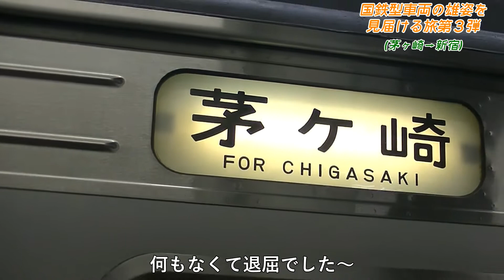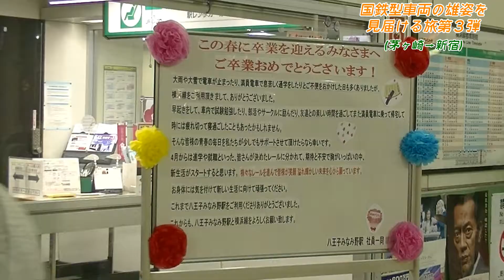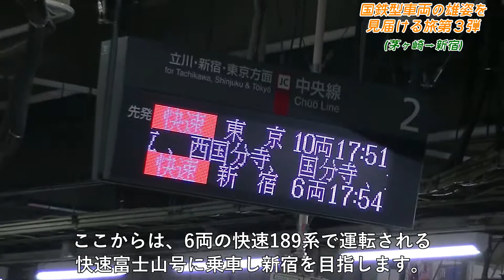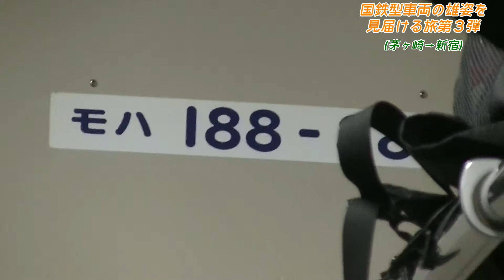【鉄道旅】ありがとう！189系M52編成快速富士山に乗車（Part.3）『国鉄型車両の雄姿を見届ける旅第3弾』〔茅ヶ崎→新宿〕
【乗車記録】
茅ヶ崎15:58（1571F）橋本16:55；M'204-508
橋本17:05（1635K）八王子みなみ野17:10；ME233-6018
八王子みなみ野17:28（1641K）八王子17:34；ME233-6417
八王子17:54（9522M）新宿18:27；M'188-38

【使用音楽】
　　➀サイト名：BGMusic

　　※敬称略
　　※動画によっては使用していない楽曲もあります。